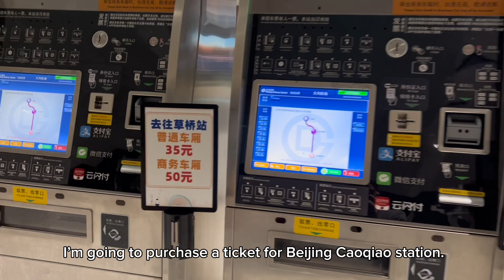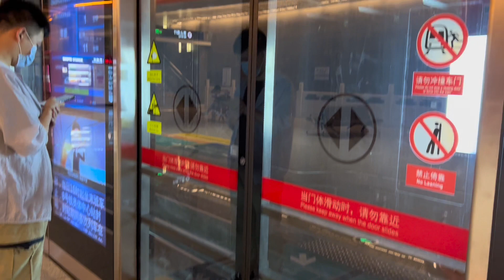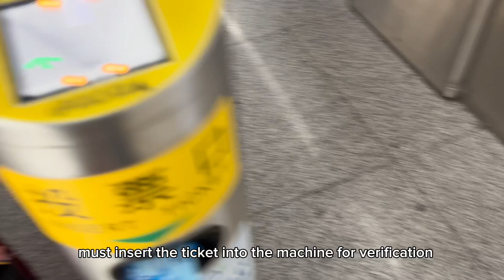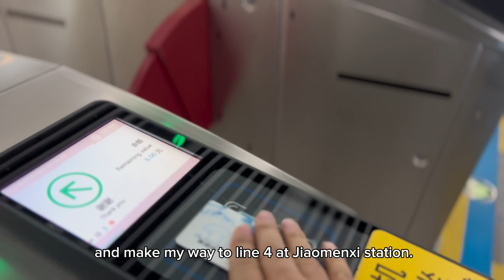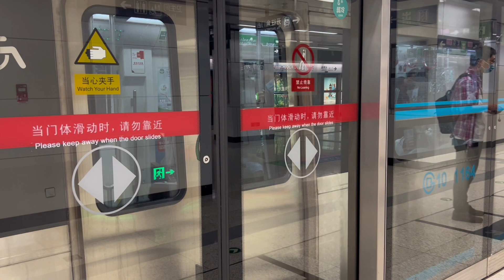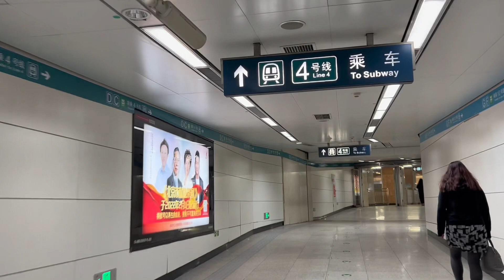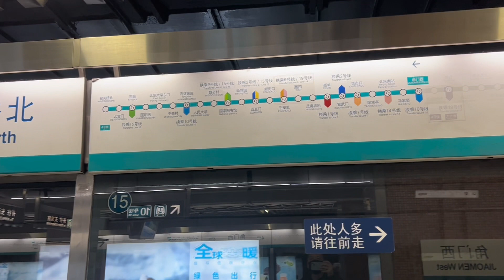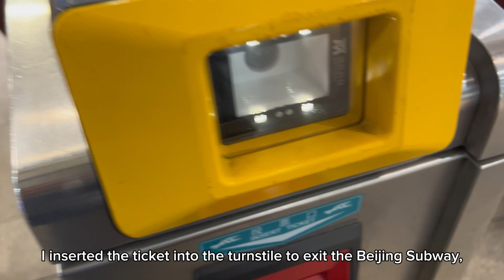Travel Alone 10: Beijing Subway Adventure: Daxing Airport to South Railway Station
Get ready for a thrilling Beijing subway adventure! I’ll take you on an incredible underground journey from Daxing International Airport to South Railway Station. Marvel at the city's vibrant neighborhoods, cultural delights, and iconic landmarks as we hop on the speedy Express Train, switch to Line 10's buzzing energy, and ride Line 4's underground charm. You'll witness the bustling atmosphere of South Railway Station, a major transportation hub. Whether you're a travel enthusiast or just curious about Beijing's hidden gems, this subway expedition is a must-watch! 🚇china